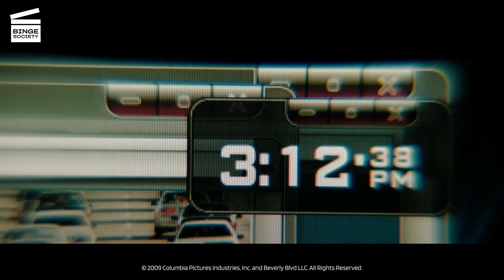L'Attaque du Métro 123 : C'est le seul plan CLIP HD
Que se passe-t-il dans cet extrait de L’Attaque du Métro 123 ?
Le maire ayant accepté la rançon de Ryder (John Travolta de La Fièvre du samedi soir et Grease), il a ordonné à la police de la lui remettre. En route, la voiture de police est impliquée dans un accident et ne parvient pas à livrer l'argent à temps. Garber (Denzel Washington de Training Day, Glory et Malcolm X) tente de bluffer Ryder en lui faisant croire que la rançon est arrivée, sans savoir qu'il a suivi les événements sur son ordinateur portable. Ryder menace d'exécuter la mère d'un enfant, mais un autre otage, un ancien soldat, se sacrifie et est tué.

De quoi parle le film L’Attaque du Métro 123 ?
Walter Garber (Denzel Washington de Training Day, Glory et Malcolm X)  est un employé de la Metropolitan Transportation Authority. Suite à une enquête, il officie désormais comme aiguilleur du métro de New York. Il doit veiller au bon déroulement du trafic. Alors que sa journée touche à sa fin, la rame Pelham 123 s'immobilise sans explication. C'est le début du cauchemar : Ryder (John Travolta de La Fièvre du samedi soir et Grease), un criminel aussi intelligent qu'audacieux, a pris en otage la rame et ses passagers. Avec ses trois complices lourdement armés, il menace d'exécuter les voyageurs si une énorme rançon ne lui est pas versée très vite. Entre les deux hommes commence un incroyable bras de fer. Chacun ses atouts, chacun ses secrets, et le face-à-face risque de faire autant de victimes que de dégâts. La course contre la montre est lancée…